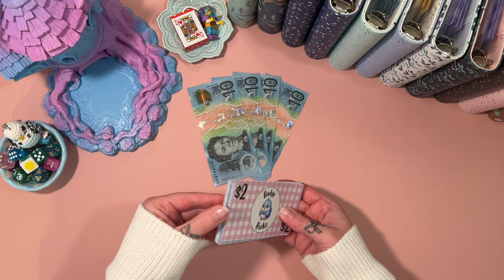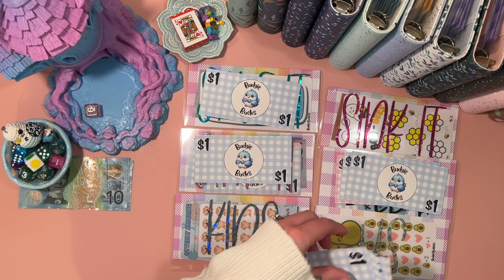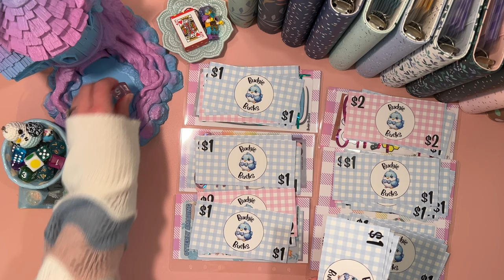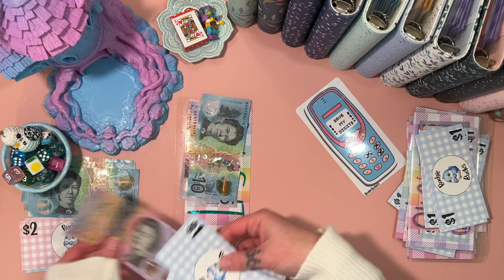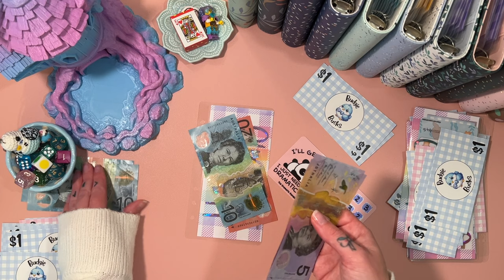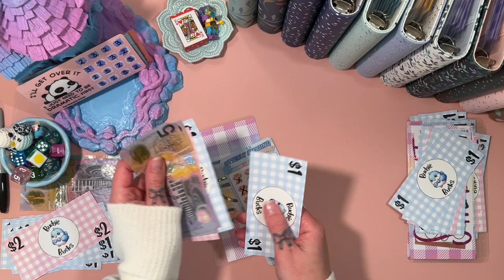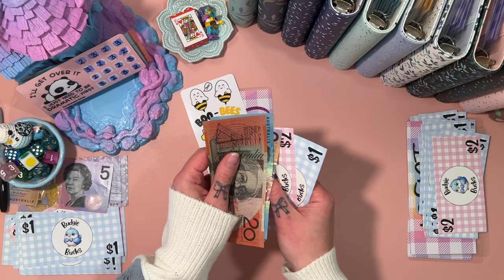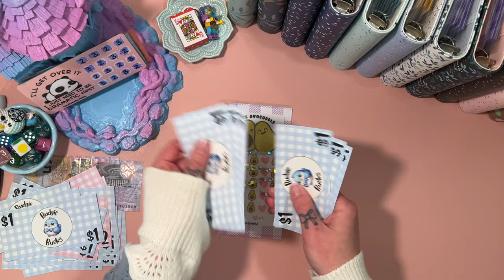Monday Min's - July week 5 | Savings Games | Aussie Cash Stuffing | Debt Journey | Budgeting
Join me for my weekly Monday Mini's!!

     ❀   SHOPS MENTIONED  ❀